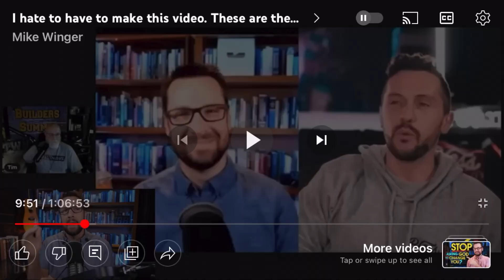Luther's Medium Catechism Reacts to @MikeWinger Reacting To The Reaction To the Reaction To The...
In my Theological Youtube show called Luther's Medium Catechism, I am Reacting to @MikeWinger's Reaction to Tim Hurd, Reacting to Doctrinal Watchdog's reaction to @MikeWinger and @RuslanKD's Reaction to John MacArthur's Commentary (Basically a Reaction) to Paul's First Letter to the Corinthian's (Where he reacts to what the church of Corinth is doing)